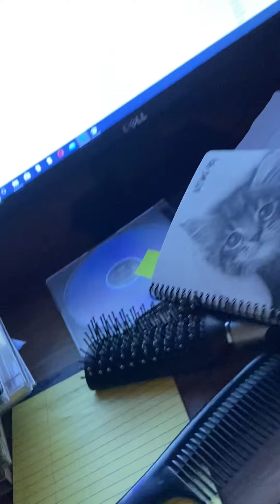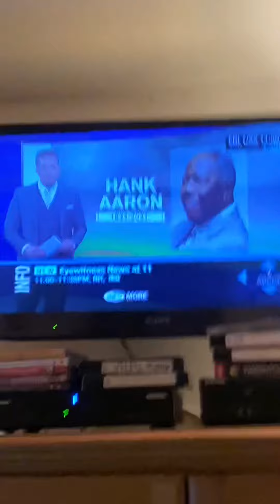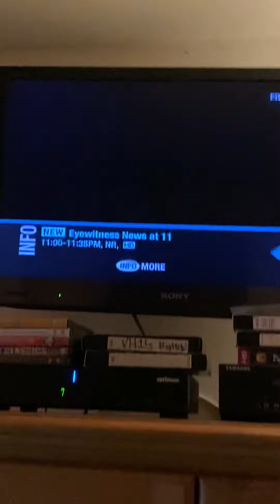Post Biden Inauguration Party 🎉 Ryan Fields Steve Overmyer 1/22/2021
foxpix maleacts Steve Overmyer Ryan Fields Post Biden Inauguration.